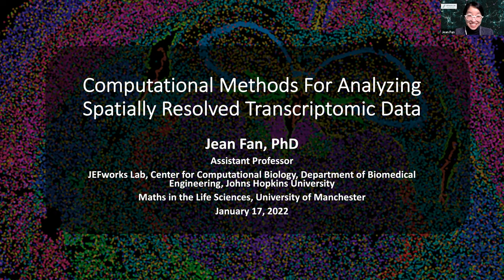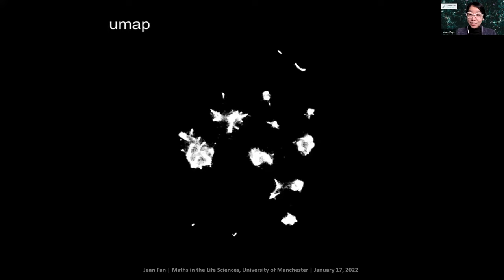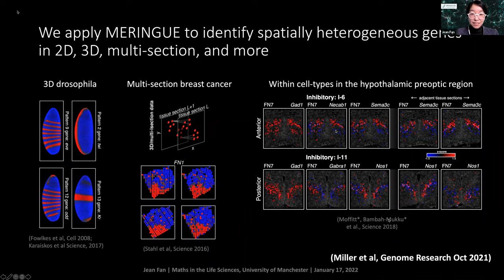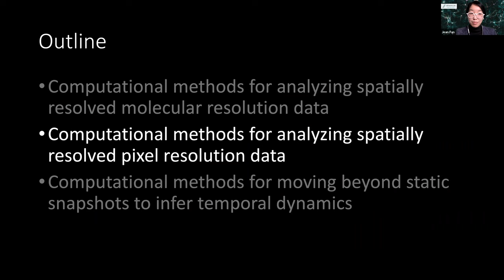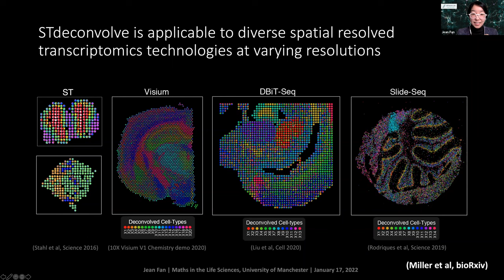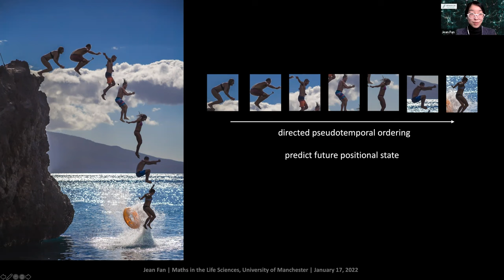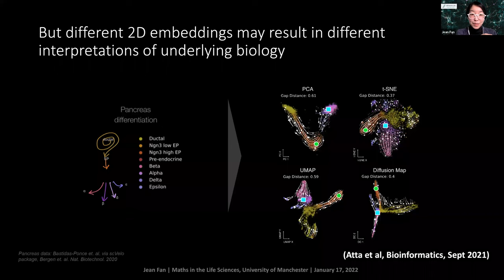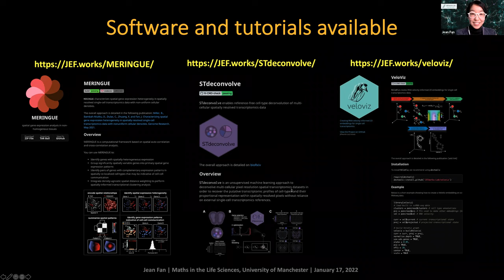Jean Fan: Computational Tools for Spatially Resolved Transcriptomic Data Analysis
Monday, 17th January 2022 (hosted by Mudassar Iqbal)

Abstract:
Characterizing cells and their transcriptional states in their spatial context is important for understanding tissue function. To enable such spatially resolved transcriptomic profiling of fixed cells in tissues, recent advances in imaging technologies have enabled high-throughput in situ, targeted transcriptomic profiling of pre-selected RNAs at molecular and single-cell resolution. Similarly, technologies based on spatially resolved RNA capture followed by sequencing have enabled non-targeted, genome-wide transcriptional profiling at the multi-cellular pixel resolution. Such spatially resolved transcriptomics data demand new computational methods to take advantage of this new spatial dimension of information to derive relevant biological insights. Here, I will describe a few recent computational approaches developed in my lab for analyzing spatially resolved transcriptomics data. Overall, we anticipate that such spatially resolved transcriptome profiling technologies coupled with spatial computational analyses could help address a wide array of questions and contribute important fundamental biological insights regarding how tissues are organized in both the healthy and diseased settings.